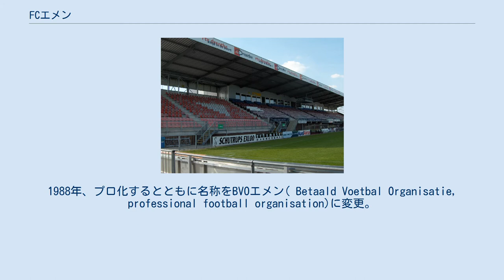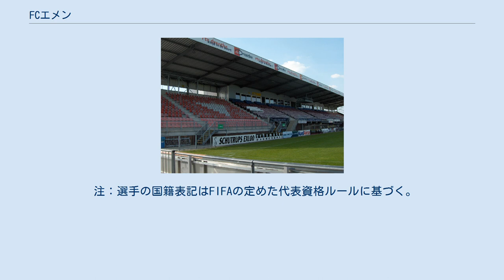FCエメン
FCエメン（Football Club Emmen）は、オランダの北東部、ドレンテ州の都市エメンに本拠地を置くサッカークラブである。
現在はオランダ1部エールディヴィジに所属している。
 1925年8月21日に発足。
1954年、オランダリーグがプロリーグへと移行した際にはプロ化せずアマチュアクラブとして存在することを選んだ。
 1985年、遂にクラブはプロへと移行した。
1988年、プロ化するとともに名称をBVOエメン( Betaald Voetbal Organisatie, professional football organisation)に変更。
しかし、2005年にクラブの歴史をより反映する名称にする事と、頭字語のBVOがPSV、RBC、ADOなどの略語と類似していると誤解されるのを防ぐという2つの理由のため再びFCエメンへと戻した。
 2018年5月20日、昇格/降格プレーオフ決勝でスパルタ・ロッテルダムに3-1で勝利し、クラブ史上初のエールディヴィジ昇格を果たした。